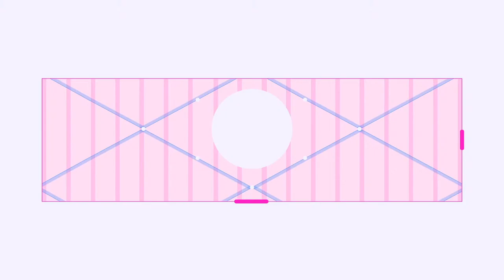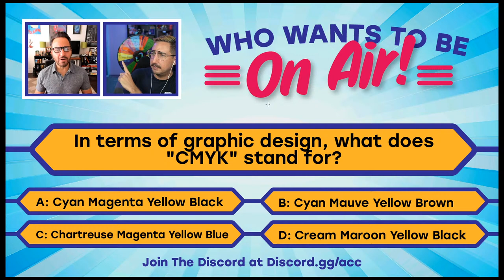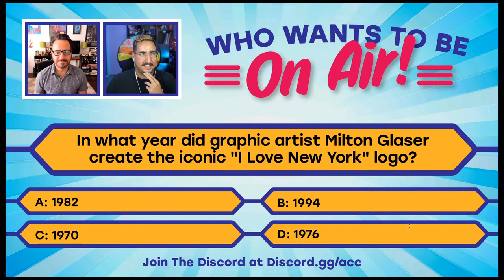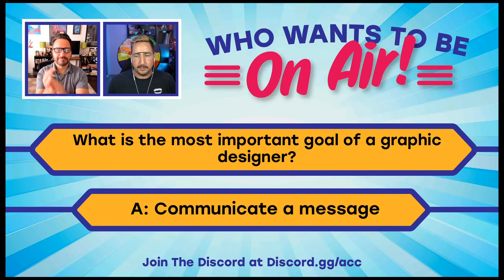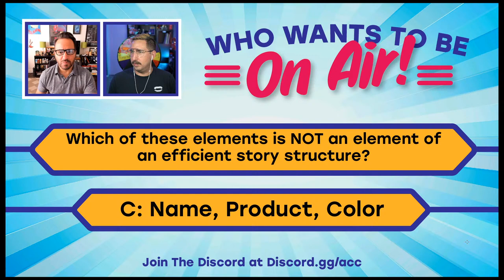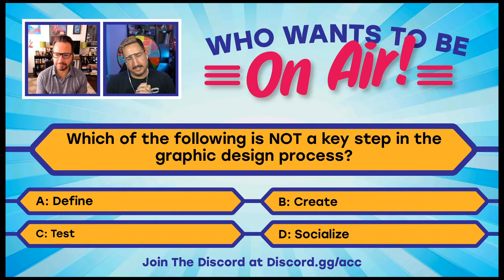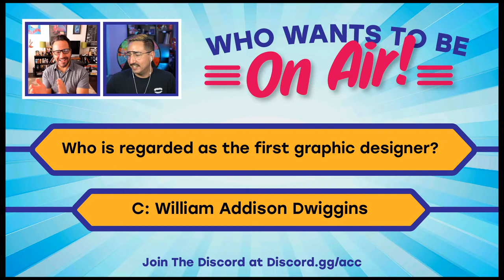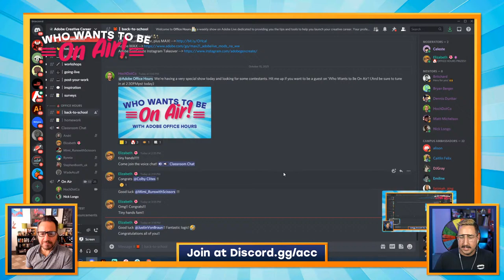Video Masterclass | The Essentials: Mixing Sound | Adobe Creative Cloud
Join the season finale of Back To School for an interactive show where YOU are the special guest. We will be taking your questions, giving away awesome prizes, and reviewing all of the top lessons and tips we’ve learned this season.

Chapters
00:00 Start
05:21 Explaining the quiz show “Who Wants To Be On Air!”
08:10 Starting the quiz show with contestant Colby Clites
18:35 Colby’s final question
20:53 Second quiz challenge with contestant Mimi Heft
23:08 Communicating a message
26:37 Basic design elements - line is a basic element
30:12 Mimi gets stumped?
35:02 Spinning the Prize Wheel!
36:55 Third contestant Justin Von Braun
40:54 Head to Head with Nick and Andrew
44:56 Who is regarded as the first graphic designer
48:03 Which is NOT an element of an efficient story structure
49:57 Spinning the Prize Wheel!
51:37 Preview of what’s next